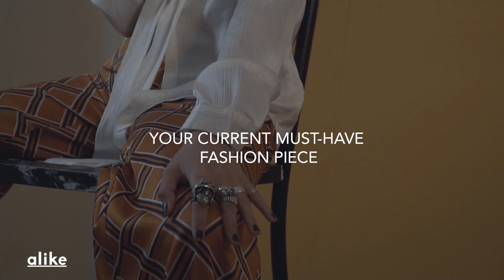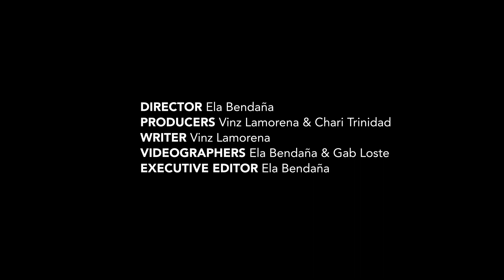alike X: Shaira Luna reveals IV of Spades is her favorite celebs to photograph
One of the women we look up to shares stories she has never told the internet before.

This is Shaira Luna, the shutterbug who captures beauty and nostalgia in the most mundane things. Get to know her more on alikeX!